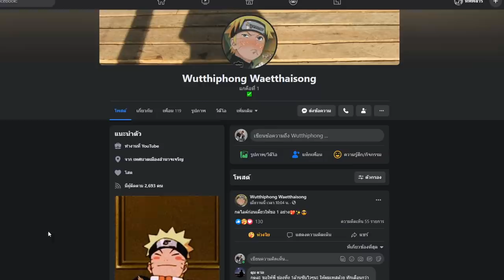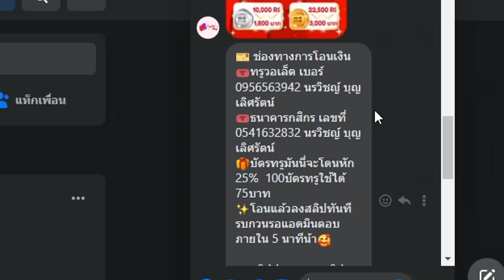คอมโบนี้่พี่เซียนละน้่องๆ